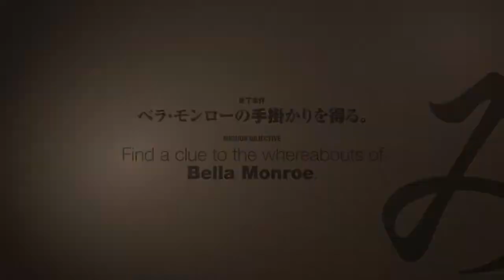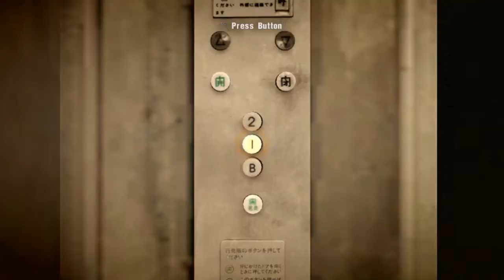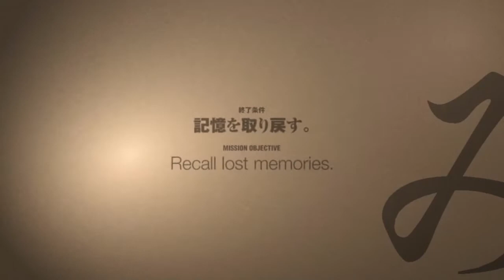siren blood curse part 4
here we go in to chapter 5